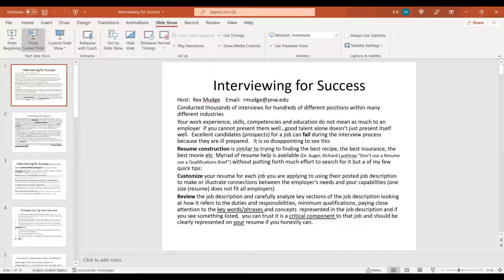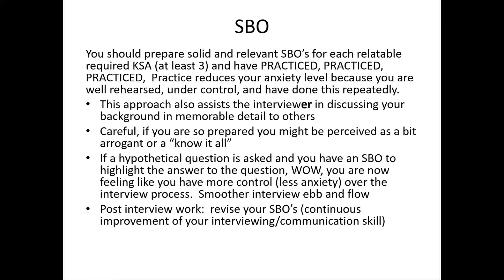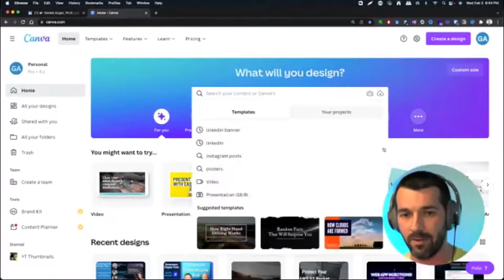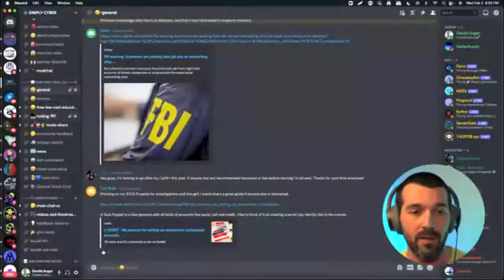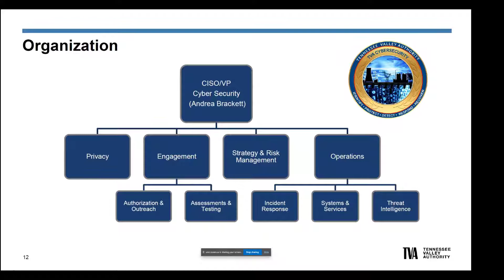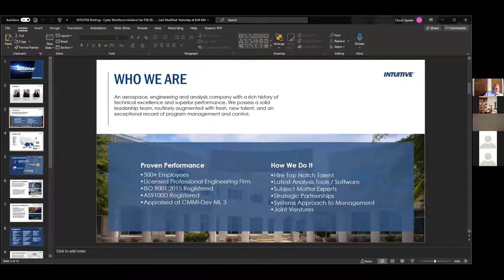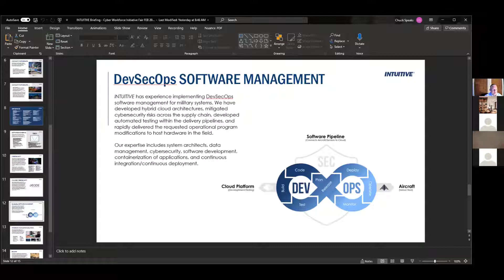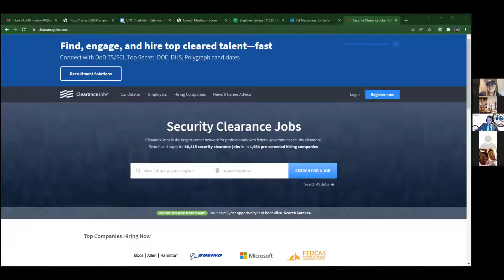February Job Resource Fair Recording CWCT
00:00 - Intro
03:00 Interview and Resume Preparation
23:22 Guest Speaker – Dr. Ian Mitchell
38:02 Guest Speaker – Dr. Gerald Auger
59:00 Employment Opportunity – TVA
1:23:00 Employment Opportunity – ITRC
1:53:20 Employment/Resource Opportunity – Clearance Jobs
2:22:00 Employment/Resource Opportunity – Dice.com
2:49:00 Employment Opportunity – MSI
3:17:00 Employment/Resource Opportunity – FourBlock